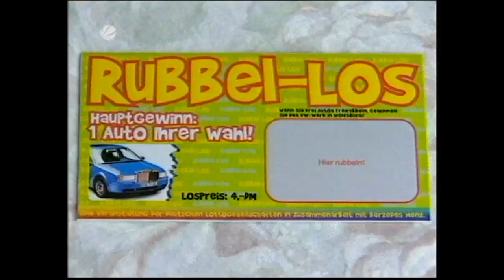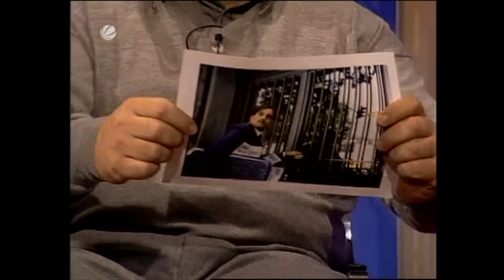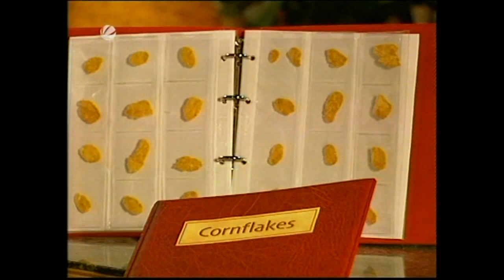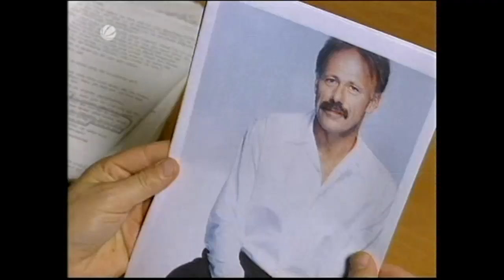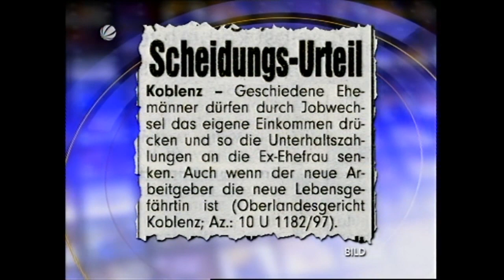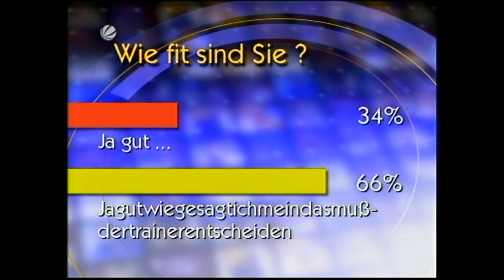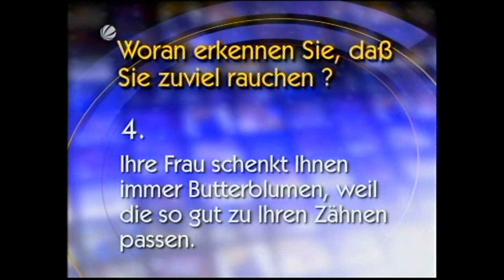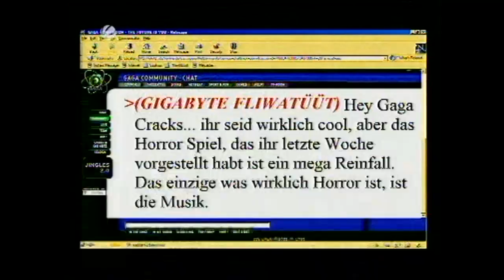Die Wochenshow - Folge 107 (14.08.1999)